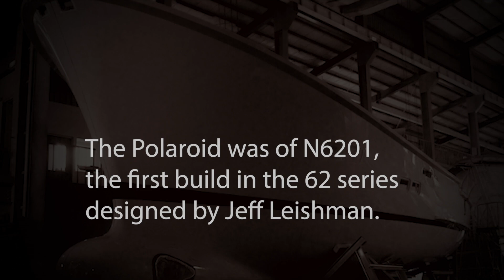NFF "BEST CINEMATOGRAPHY": ORIGINAL DREAMER - John Ellis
Winner of the 2022 NFF best CINEMATOGRAPHY Category: ORIGINAL DREAMER - John Ellis